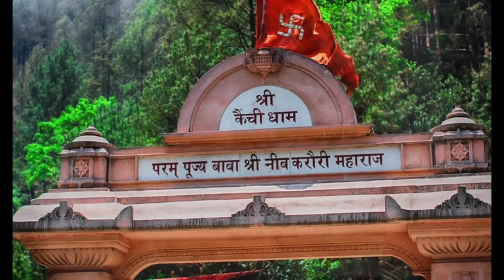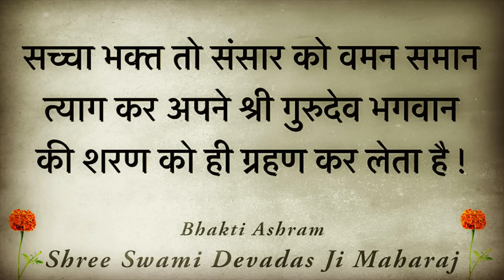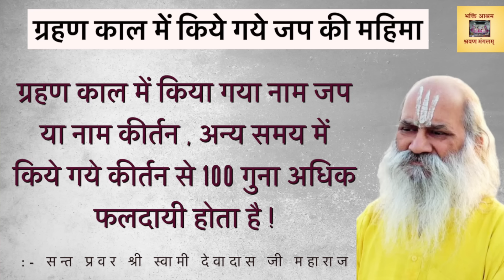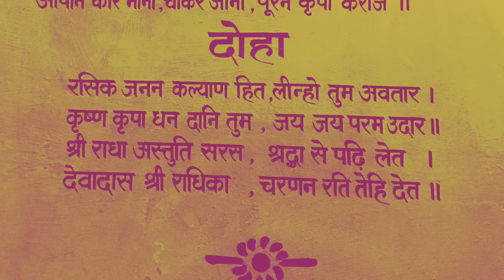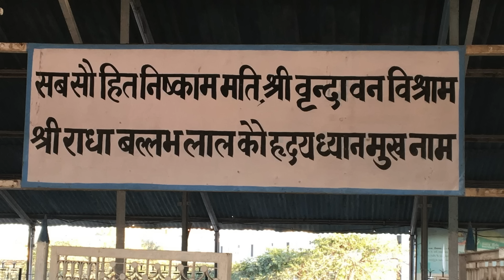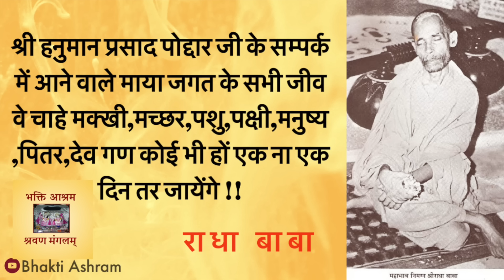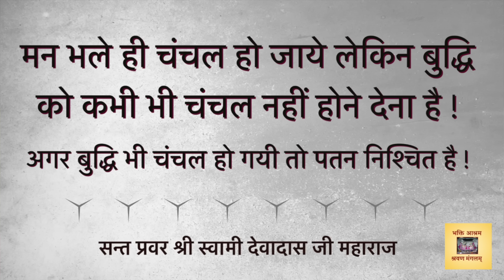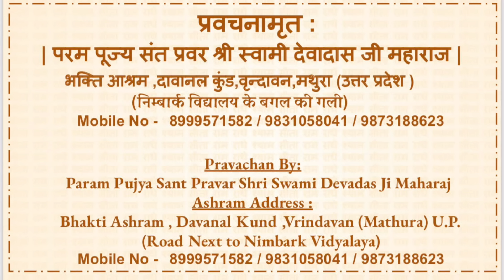Mystery of Amarkantak !! अमरकंटक का रहस्य